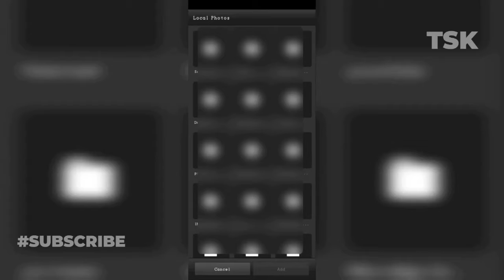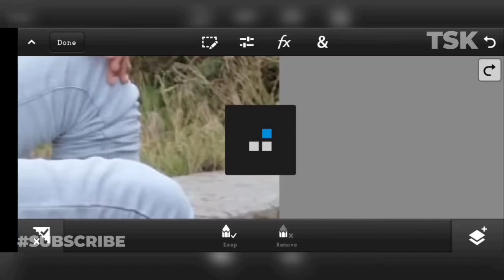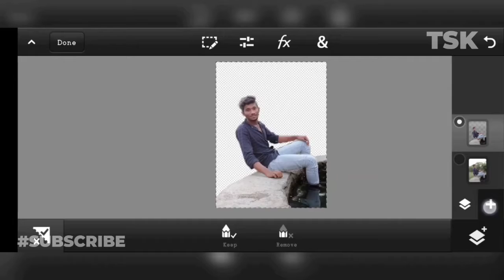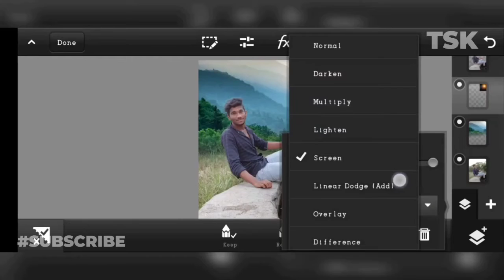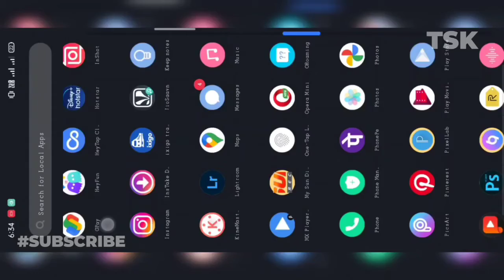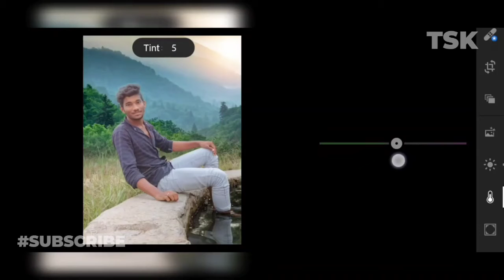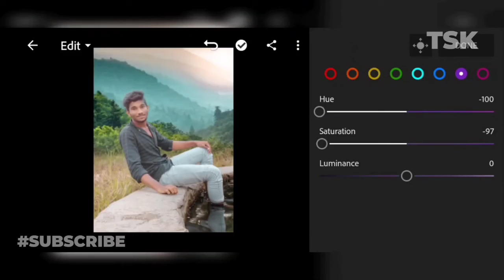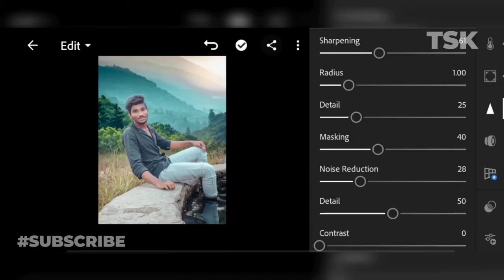𝐏𝐒𝐂𝐂 𝟐𝐊𝟏𝟗 & 𝐋𝐈𝐆𝐇𝐓𝐑𝐎𝐎𝐌 𝐄𝐃𝐈𝐓𝐈𝐍𝐆 𝐓𝐔𝐓𝐎𝐑𝐈𝐀𝐋 I AM BACK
🔥{𝕃𝕚𝕘𝕙𝕥𝕣𝕠𝕠𝕞 ℙ𝕣𝕖𝕤𝕖𝕟𝕥𝕤}

🔥{𝔹𝕒𝕔𝕜𝕘𝕣𝕠𝕦𝕟𝕕 𝕄𝕦𝕤𝕚𝕔 & 𝕊𝕠𝕦𝕟𝕕𝕤}

🔥{ 𝔽𝕆𝕃𝕃𝕆𝕎 𝕄𝔼 }